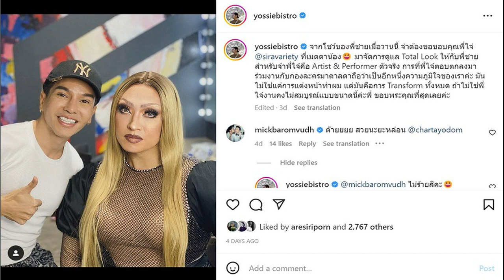อึ้งมาก! ชาย ชาตโยดม แปลงโฉมแต่งหญิง สวยเป๊ะ จำแทบไม่ได้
อึ้งมาก! ชาย ชาตโยดม แปลงโฉมแต่งหญิง สวยเป๊ะ จำแทบไม่ได้ ทำน้องชาย “มิค บรมวุฒิ” อดใจไม่ไหวเข้ามาแซวทันที
ถ้าพูดถึงนักแสดงตัวพ่ออีกคนหนึ่งในวงการบันเทิง ต้องยกให้ “ชาย ชาตโยดม” สามีของภรรยาคนสวย “วิกกี้ สุนิสา” ไม่ว่าคุณพ่อชายจะรับบทบาทไหนก็สามารถตีบทแตกแบบกระตุย โดยเฉพาะบทตัวร้ายที่ต้องใช้อารมณ์ ทำเอาแฟนละครถึงกับอินตามเลยทีเดียว
ล่าสุด ชาย ชาตโยดม มารับบทสาวประเภทสองในละครเรื่อง “มาตาลดา” ของผู้จัดสาวคนเก่ง “จ๋า ยศสินี ณ นคร” เล่นเอาโลกโซเชียลฮือฮากันใหญ่ เพราะ หนุ่มชาย ชาตโยดม แปลงโฉมแต่งหญิง ทั้งใส่วิกผม แต่งหน้า และแต่งตัวเหมือนเป๊ะมาก เรียกว่าแปลงโฉมจนจำไม่ได้เลยทีเดียว
ไม่เว้นแม้แต่ “มิค บรมวุฒิ” น้องชายของ ชาย ชาตโยดม อดใจไม่ไหวเข้ามาแซวพี่ชายว่า “ต๊ายยยย สวยนะยะหล่อน” ขณะที่ อ้น สราวุธ เข้ามาคอมเมนต์ว่า “จำชายไม่ได้เลย” รวมถึงบรรดาแฟนคลับพูดเป็นเสียงเดียวกันว่า ถ้าไม่บอกก็ไม่รู้ว่าเป็น “ชาย ชาตโยดม
ขอบคุณอินสตาแกรม yossiebistro